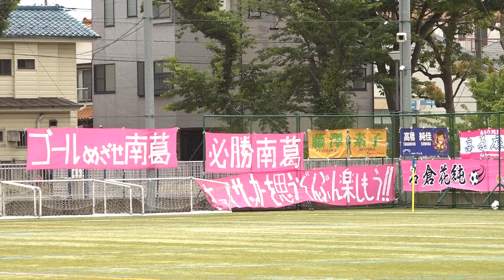関東女子サッカーリーグ1部 前期5節 南葛SCウイングス vs SEISA OSA レイア湘南FC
2021年シーズン入れ替え戦に勝利し、関東1部リーグへの昇格。
2022シーズンは、関東社会人リーグ 1部(実質5部)に所属。